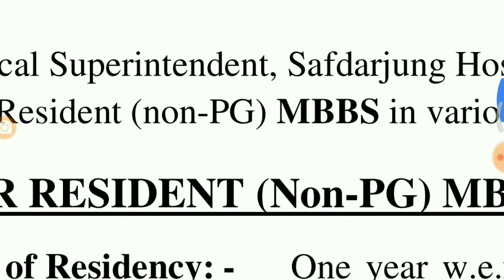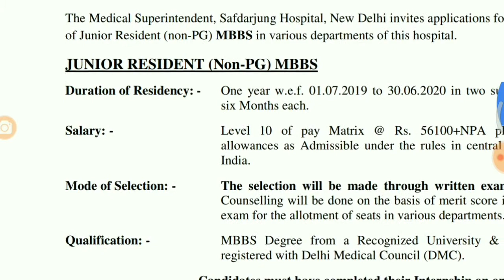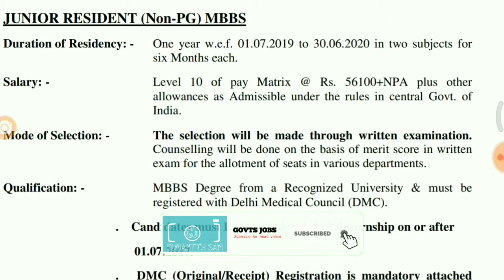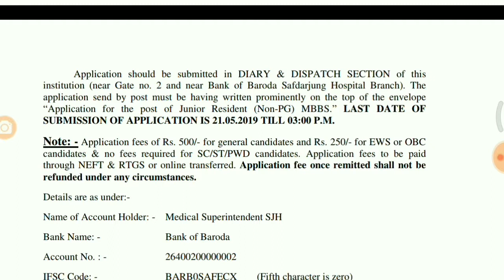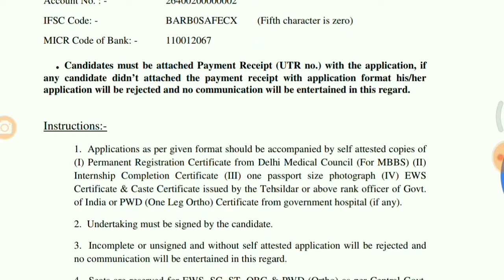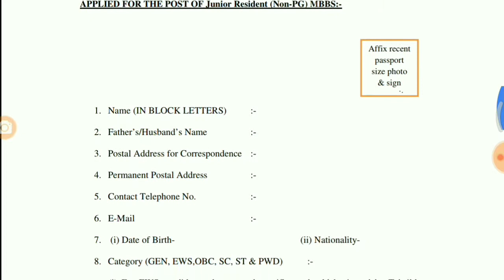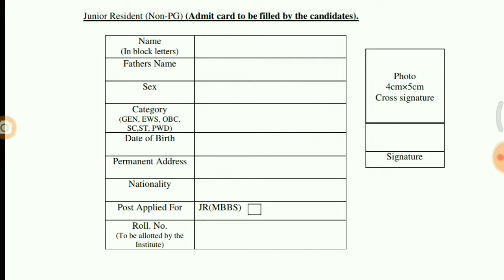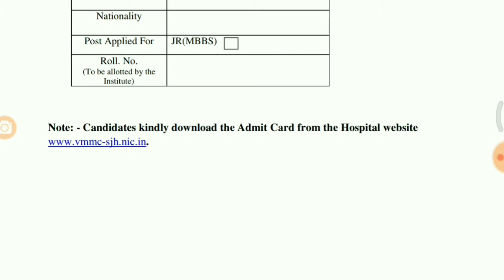VMMC SJH Recruitment 2019 Telugu||Telangana and Andhra Pradesh Latest jobs information | job updates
VMMC SJH Recruitment 2019 Telugu||Telangana and Andhra Pradesh Latest jobs information | job updates in Telugu |  telugu recruitment 2019

i everyone I'm your GovtJobssumantthsam In this video

VMMC SJH Recruitment 2019: The Medical Superintendent, Safdarjung Hospital, New Delhi has invited applications for recruitment of Junior Resident (non-PG) MBBS post in various departments of this hospital. As per Safdarjung Hospital vacancy 2019 notification, particularly 310 vacancies are allocated for this government jobs. Eligible aspirants can send the application form in prescribed format to concerned postal address till the last date ends (i.e. 21st May 2019). The Safdarjung Hospital Application Form and detailed job notifications are available at VMMC SJH
Aspirants should have received MBBS Degree from any recognized university and must have registered with Delhi Medical Council (DMC). Candidates should have completed their Internship on or The number of vacancy may increase or decrease at the time of counseling. Deposit the prescribed application fee via NEFT & RTGS or online transferred and no fee for SC/ST/PWD candidates. Those candidates who have already done one year (Non-PG) Junior Residency in any government Hospital will not be considered and they need not apply for this recruitment. Incomplete, unsigned and without self-attested application will not be accepted.

Details of Safdarjung Hospital Vacancy 2019:

Organization NameVardhman Mahavir Medical College & Safdarjung Hospital (VMMC SJH)Organization TypeCentral Government JobName of the PostJunior ResidentNo. of Vacancies310Pay ScaleRs. 56100/- AcademicJob LocationNew

Here Safdarjung Hospital Recruitment 2019 eligibility criteria, educational qualification, selection process and how to apply for the recruitment are available in this page in brief. Also we have provided direct link to download Safdarjung Hospital Vacancy 2019 official notification and Safdarjung Hospital Application Form below. To know more Safdarjung Hospital Jobs and other Government Jobs please watch this website

Eligibility Criteria for Safdarjung Hospital Delhi Recruitment 2019

Educational Qualification

MBBS Degree/ equivalent from any recognized university/ institution.

Selection Process

Written Examination.

Counselling.

Mode of Application

Offline Mode – By Post.

Instagram : I'm on Instagram as @govtsjobs. Install the app to follow my photos and videos.